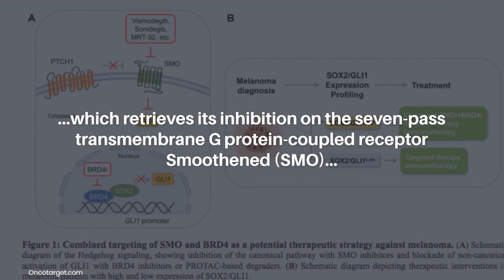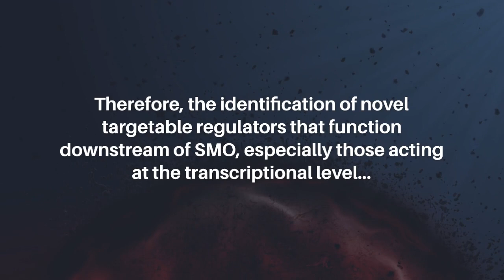Targeting HEDGEHOG Signaling and BRD4 for Melanoma Treatment | Oncotarget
Oncotarget published this trending editorial on May 26, 2023 in Volume 14, entitled, “Combined targeting of HEDGEHOG signaling and BRD4 as a novel therapeutic option against melanoma" by Silvia Pietrobono and Barbara Stecca from the Digestive Molecular Clinical Oncology Research Unit, University of Verona, Verona, Italy; Core Research Laboratory, Institute for Cancer Research and Prevention (CRL-ISPRO), Florence, Italy.

Keywords -  cancer, melanoma, hedgehog signaling, BRD4, SOX2, GLI1

About Oncotarget